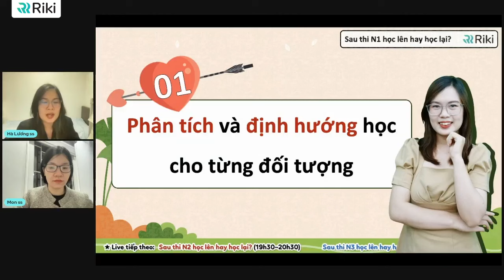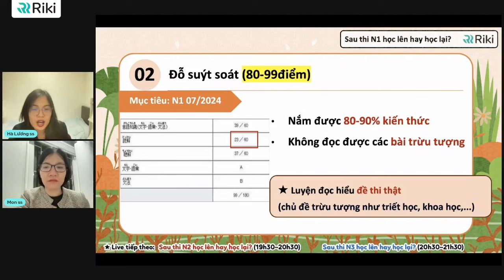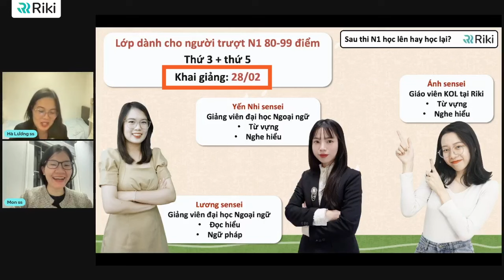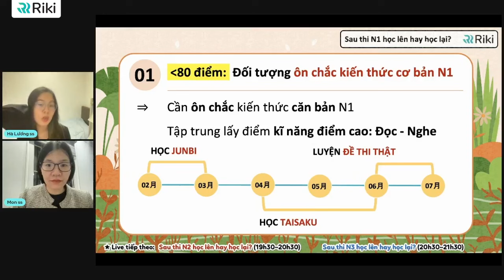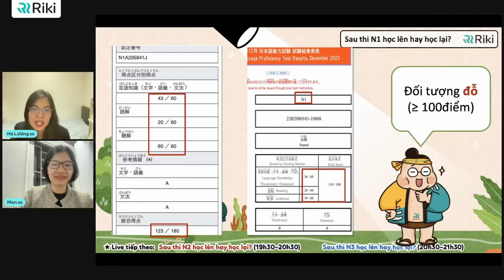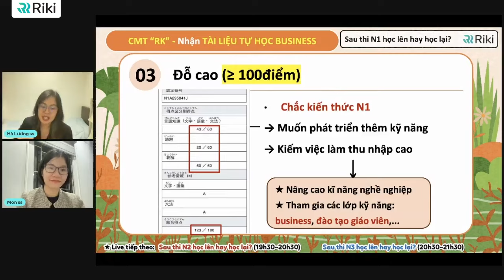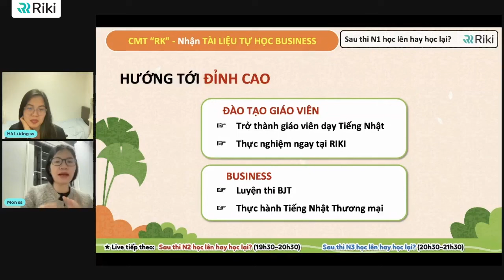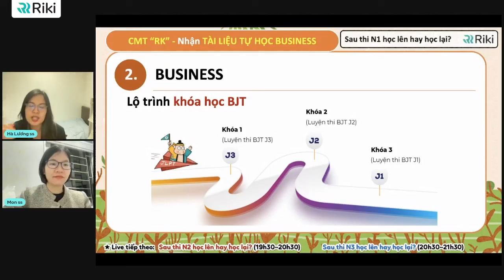PHÂN TÍCH ĐIỂM JLPT N1 và xây dựng LỘ TRÌNH HỌC sau N1 hiệu quả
Mùa thi JLPT 12/2023 vừa qua, chúng ta có thể thấy được cấu trúc đề thi cũng như những kiến thức xuất hiện trong đề có sự thay đổi rất nhiều và khó hơn xưa. Hiểu được nỗi lòng của các thí sinh trong kì thi vừa rồi, đội ngũ giáo viên và đào tạo của Riki đã nghiên cứu cấu trúc đề thi cũ và tìm ra lộ trình học giúp học viên có thể giải quyết được nỗi lo không biết nên học lại hay học tiếp sau khi thi JLPT xong. Trong video này hãy cùng Ánh SS phân tích cũng như tìm hiểu về lộ trình này nhé!
Nếu bạn đang cô đơn trên chặng đường chinh phục tiếng nhật thì Riki xin trân trọng giới thiệu Hội Người iu JLPT 5 trình độ 5 kĩ năng.
"người iu" sẽ nhắn tin gửi quiz mỗi ngày với các kiến thức được chọn lọc sát với đề thi JLPT __________________________________________________
・Bạn ơi, Hội người iu JLPT - Luyện Quiz ôn thi JLPT hàng ngày hoàn toàn miễn phí. Có đủ từ N5 đến N1 - 5 kỹ năng từ vựng, chữ Hán, ngữ pháp, đọc, nghe. Nhanh tay lựa ngay một "người iu" phù hợp để "kèm cặp" bạn bước qua mùa JLPT T12 cô đơn này nhaaaaa 😉 Tham gia ở đây nhé:
HỌC RIKI THI LÀ ĐỖ